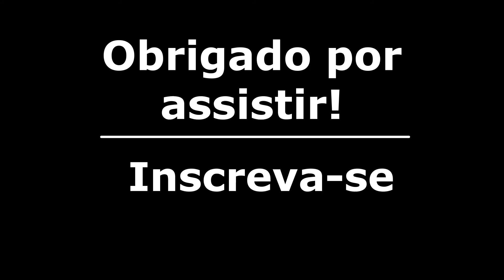Filmes de Nick Nolte - Parte 2(2000-2019).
Filmes de Nick Nolte Parte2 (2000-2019).

Nicholas King "Nick" Nolte (Omaha, 8 de fevereiro de 1941) é um ator e ex-modelo norte-americano.

1- A Taça de Ouro(2000)
Título original: The Golden Bowl
Diretor: James Ivory
Elenco: Uma ThurmanJeremy Northam,  Nick Nolte

2- Lance de Sorte(2002)
Título original:  The Good Thief
Diretor: Neil Jordan
Elenco: Nick Nolte, Nutsa Kukhianidze, Nutsa Kukhianidze

3- Northfork(2003)
Título original: Northfork
Diretor: Michael Polish
Elenco: Duel Farnes, Nick Nolte, Anthony Edwards

4- Hulk(2003)
Título original: Hulk
Diretor: Ang Lee
Elenco: Eric Bana, Jennifer Connelly, Nick Nolte

5- Uma Vida Nova(2004)
Título original: The Beautiful Country
Diretor: Hans Petter Moland
Elenco: Damien Nguyen, Bai Ling, Nick Nolte

6- Clean(2004)
Título original: Clean
Diretor: Olivier Assayas
Elenco: Maggie Cheung, Nick Nolte, Béatrice Dalle

7- Hotel Ruanda(2004)
Título original: Hotel Ruanda
Diretor: Terry George
Elenco: Don Cheadle, Sophie Okonedo, Nick Nolte

8- O Segredo de Neverwas(2005)
Título original: Neverwas
Diretor: Joshua Michael Stern
Elenco: Aaron Eckhart, Ian McKellen, Nick Nolte

9- Paris, Te Amo(2006)
Título original: Paris, je t'aime
Diretor: Olivier Assayas, Frédéric Auburtin, Emmanuel Benbihy
Elenco: Juliette Binoche, Leonor Watling, Nick Nolte

10- Poder Além da Vida(2006)
Título original:  Peaceful Warrior
Diretor: Victor Salva
Elenco: Scott Mechlowicz, Nick Nolte, Amy Smart

11- Segredos de Estado(2006)
Título original:  Quelques jours en septembre
Diretor: Santiago Amigorena
Elenco: Juliette Binoche, John Turturro, Nick Nolte

12- Usina de Sonhos(2008)
Título original: The Mysteries of Pittsburgh
Diretor: Rawson Marshall Thurber
Elenco: Jon Foster, Peter Sarsgaard, Nick Nolte

13- As Crônicas de Spiderwick(2008)
Título original: The Spiderwick Chronicles
Diretor: Mark Waters
Elenco: Freddie Highmore, Sarah Bolger, Nick Nolte

14- Trovão Tropical(2008)
Título original: Tropic Thunder
Diretor: Ben Stiller
Elenco: Ben Stiller, Robert Downey Jr., Nick Nolte

15- A Minha Canção de Amor(2010)
Título original: My Own Love Song
Diretor: Olivier Dahan
Elenco: Renée Zellweger, Madeline Zima, Nick Nolte

16- Arthur, o Milionário Irresistível(2011)
Título original:  Arthur
Diretor: Jason Winer
Elenco: Russell Brand, Helen Mirren, Nick Nolte

17- Guerreiro(2011)
Título original: Warrior
Diretor: Gavin O'Connor
Elenco: Tom Hardy, Nick Nolte, Joel Edgerton

18- Sem Proteção(2012)
Título original: The Company You Keep
Diretor: Robert Redford
Elenco: Robert Redford, Brit Marling, Nick Nolte

19- Caça aos Gângsteres(2013)
Título original: Gangster Squad
Diretor: Ruben Fleischer
Elenco: Sean Penn, Ryan Gosling, Nick Nolte

20- Parker(2013)
Título original: Parker
Diretor: Taylor Hackford
Elenco: Jason Statham, ennifer Lopez, Nick Nolte

21- Amores Inversos(2013)
Título original: Hateship Loveship
Diretor: Liza Johnson
Elenco: Kristen Wiig, Guy Pearce, Nick Nolte

22- Teia de Mentiras(2013)
Título original: The Trials of Cate McCall
Diretor: Karen Moncrieff
Elenco: Kate Beckinsale, Nick Nolte, James Cromwell

23- Uma Caminhada na Floresta(2015)
Título original: A Walk in the Woods
Diretor: Ken Kwapis
Elenco: Robert Redford, Nick Nolte, Emma Thompson

24- Sede de Vingança(2015)
Título original:  Return to Sender
Diretor: Fouad Mikati
Elenco: Rosamund Pike, Shiloh Fernandez, Nick Nolte

25- Os 6 Ridículos(2015)
Título original:  The Ridiculous 6
Diretor: Frank Coraci
Elenco: Adam Sandler, Terry Crews, Nick Nolte

26- Jogo Duplo(2018)
Título original: The Padre
Diretor: Jonathan Sobol
Elenco: Tim Roth, Nick Nolte, Luis Guzmán

27- Invasão ao Serviço Secreto(2019)
Título original: Angel Has Fallen
Diretor: Ric Roman Waugh
Elenco: Gerard Butler, Frederick Schmidt, Nick Nolte